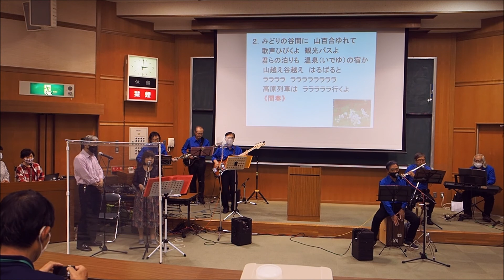みかんの花咲く丘、高原列車は行く オンタイム-レイカディア縁の会公演 2021/05/20